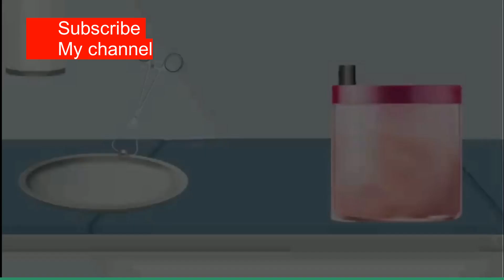asmr remove pus | remove pus pimple | remove pus filled pimple | how to remove pus pimples from face